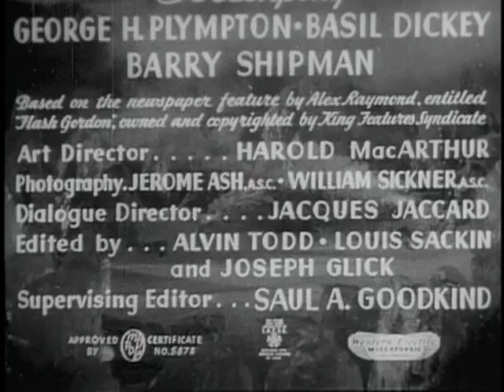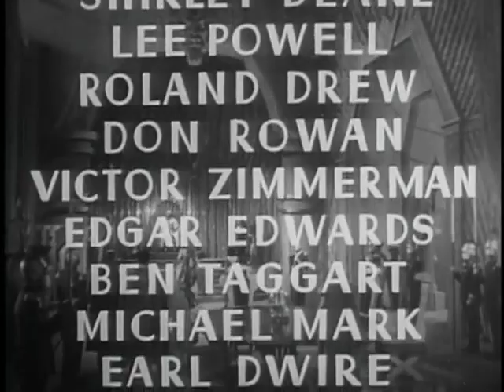The Purple Death! promo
The third Flash Gordon serial with Buster Crabbe.  Flash Gordon returns to Mongo to keep Ming the Merciless from destroying the Earth with various doomsday devices.